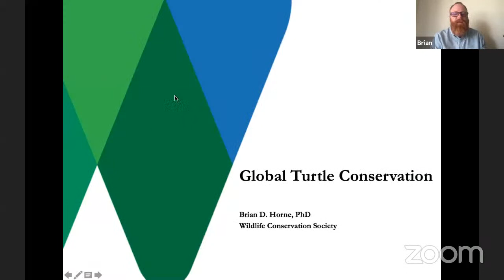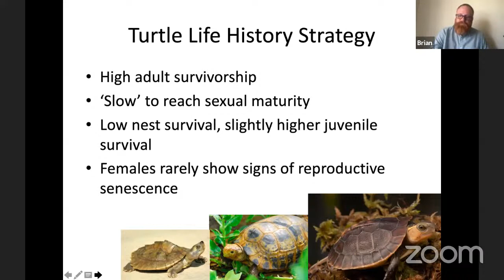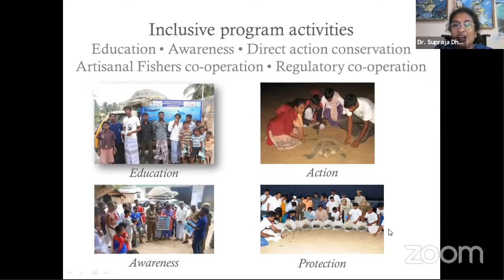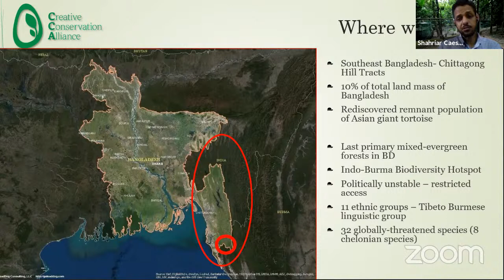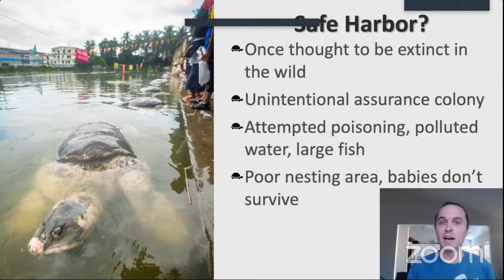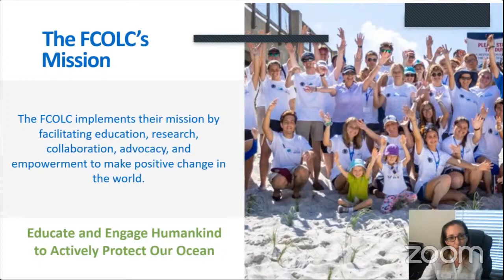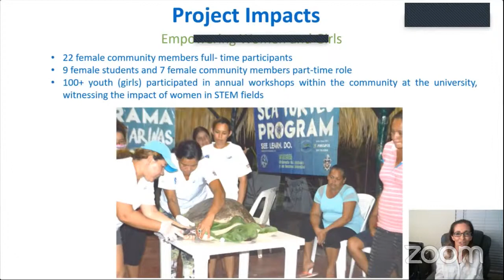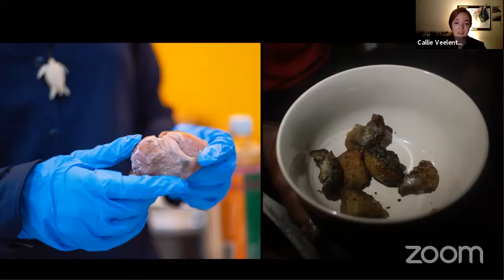"World Turtle Day"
This program will celebrate World Turtle Day, a day to commemorate the existence of an incredible diversity of both terrestrial and marine turtle species and an opportunity to draw attention to threats facing their survival. Although many species have come and gone since their first appearance in the fossil record 300 million years ago, there are currently approximately 356 turtle species on planet Earth. Unfortunately, about 40% of these species are threatened or endangered with extinction. There are, however, actions we can take to help reverse these declining trends and many people around the world are dedicating their lives to protecting our incredible shelled diversity!

Our special guests will share information about the turtle species that they study and the lifelong journeys that they are on to protect them. These conservationists are genuine and dedicated spirits, and a testament to what changes ForNature can result when you combine passion for wildlife and a determination to make a difference.

Dr. Supraja Dharini is a committed sea turtle conservationist along the Indian east coast since 2002 and an EC50 Honoree. She is exemplary for her multi-disciplinary approach. She works with a team of 363 ‘Sea Turtle Protection Force’ (STPF) members from 222 marginalized artisanal fishing villages. Together, under Dr. Dharinis guidance, they cover over 700 kms along Tamil Nadu, Andhra, and Odisha coasts and have protected tens of thousands of olive ridley nests in-situ and also through purpose built hatcheries. Their work and dedication to protecting and preserving life, has resulted in the safe release of millions of hatchlings to the sea. STPF members educate other fishers in their villages about the importance of conserving turtles, retrieving ghost nets, reducing pollution, and caring more for their ocean environment in general.

Shahriar Caesar Rahman is a co-founder and the CEO of Creative Conservation Alliance, a Bangladesh based conservation organization dedicated to the ecological and cultural conservation of Bangladesh’s last wild places. He is also a National Geographic Explorer and serves as a Regional Vice Chair-South Asia of IUCN/SSC Tortoise and Freshwater Turtle Specialist Group. The Creative Conservation Alliance is a major force for research and Conservation of Bangladesh’s threatened tortoises and turtles. The CCA team, led by Caesar, continues to empower indigenous hunters as parabiologists. Caesar and his work with the Creative Conservation Alliance has previously had the privilege of receiving both the Whitley Award and Future for Nature Award and is now honored to accept the New Explorer Award. He will be sharing his work with the Asian Giant Tortoise (Manouria emys phayrei) and Black Softshell Turtles (Nilssonia nigricans).

Scott Trageser is a conservation biologist and photographer who has dedicated his life to protecting species overlooked by others. Interests in herpetology, photography, and steaming jungles lead Scott to Bangladesh where he co-founded and serves as Director for the Creative Conservation Alliance. He also endeavors to provide resources and support to similar organizations as the Executive Director and President of The Biodiversity Group, a US-based non-profit. His award-winning works have gained recognition from the Explorer’s Club, International League of Conservation Photographers, Royal Geographical Society, IUCN Species Specialist Commission, National Geographic, BBC, and more. He is a frequent speaker on conservation and photography topics and has authored and contributed to numerous books, articles, and peer-reviewed journals. There is little he won’t do in his quest to save the world’s most threatened species.

Fabien Cousteau is an Aquanaut, Oceanographic Explorer, Environmental Advocate and Founder of Fabien Cousteau Ocean Learning Center (FCOLC). Early in 2016 he founded the FCOLC to fulfill his dream of creating a vehicle to make a positive change in the world. Currently he is working on multiple projects and dedicates much of his time to Proteus, the International Space Station of the Ocean and the initiatives of his non-profit, the FCOLC including: Coral Reef Resilience Program, Beach Clean Ups, Sea Turtle Restoration and Ocean Discovery Educational Curriculum Program. Fabien is Chairman of the Board for Proteus Ocean Group (POG), an Explorers Club Member and a WWF Ocean Witness. He is also a Board Member of River Keepers and the Sea Keepers Science Council and has been recently named Honorary Advisor to the NGO Committee Sustainable Development-NY. He has received several awards including the United Nations NEXUS Global Goals Award for Excellence and Leadership, David Attenborough Excellence in Filmmaking Award, Golden Eagle Award, Beneath The Sea Diver of The Year, World Team “Pioneer For The Planet” Award, Peter Benchley Life...